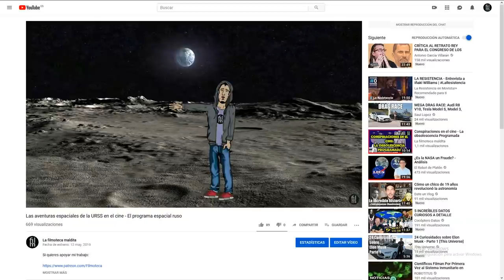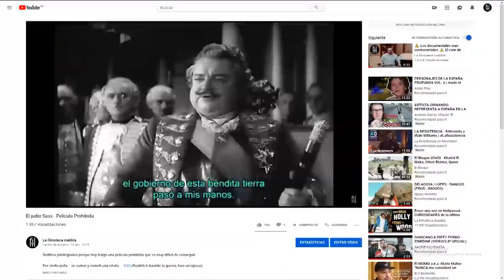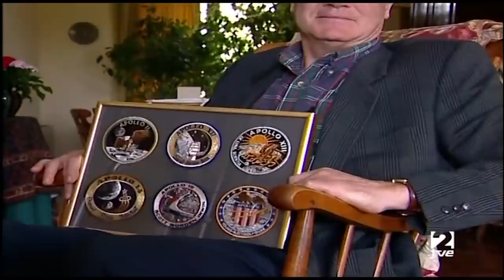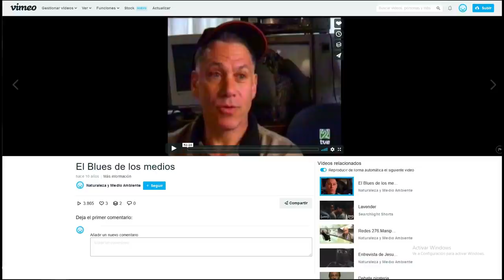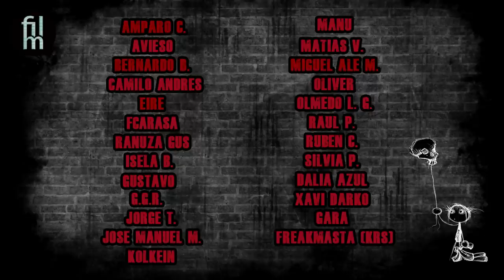El viaje a la Luna - Conspiraciones en el cine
Seguimos con la serie de Conspiraciones en el cine y hoy es turno de repasar uno de los grandes hitos de la historia ¿llegó el hombre a la Luna? Hoy os presentaré varias películas que insinuan algo distinto a la versión oficial.

Conspiracion:

Capricornio Uno (1978)
Peter Hyams, USA

Operacion Luna (2002)
William Karel, Francia

Operacion Avalancha (2016)
Matt Johnson, USA